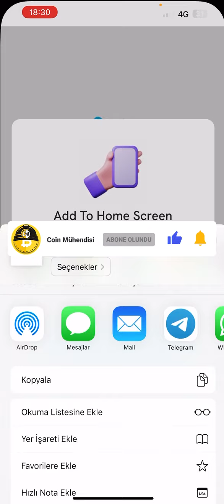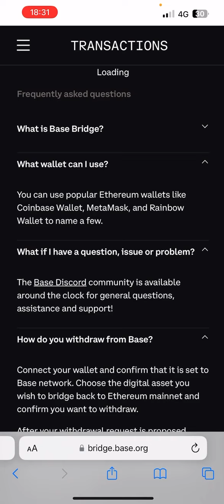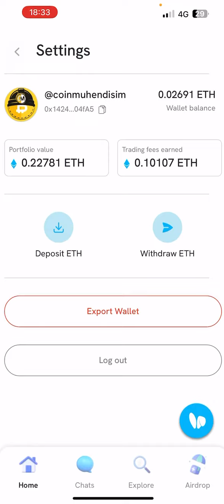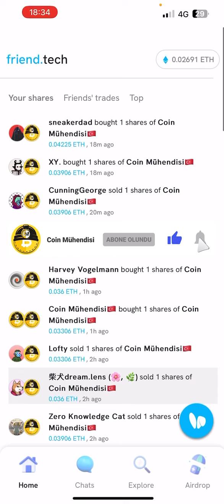Yeni Trend Friend.Tech Nedir❓ | Fenomen Hisseleri İle Kazanç Sağla❗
Selamlar dostlar. Bugün sizlere son zamanlarda trend olan  FriendTech platformunda nasıl  fenomenlerin hisselerini satın alınıp kazanç sağlayabileceğinizden bahsedeceğiz.